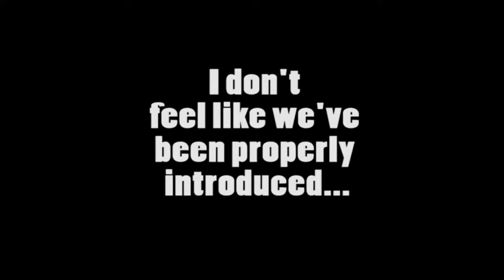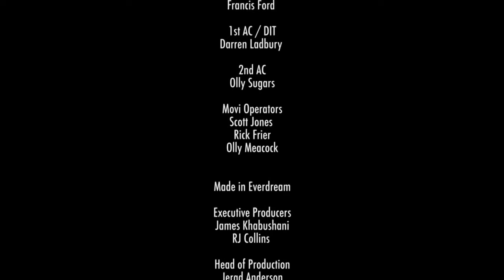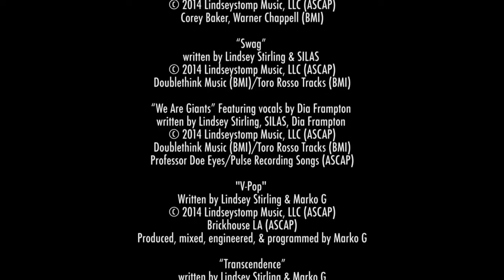Lindsey Stirling Live From London 2015 full concert